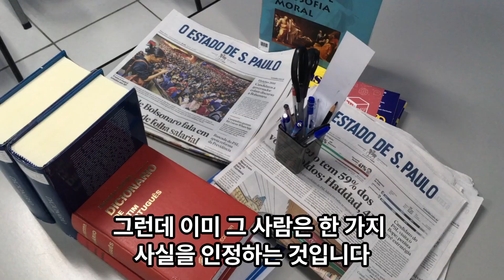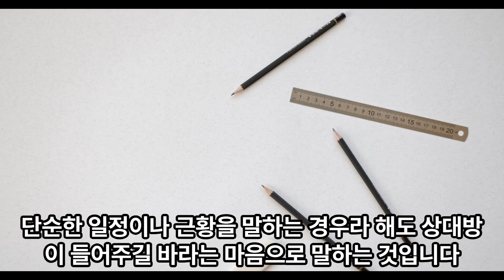대화의 기술6 - 비매너 대화법 2가지